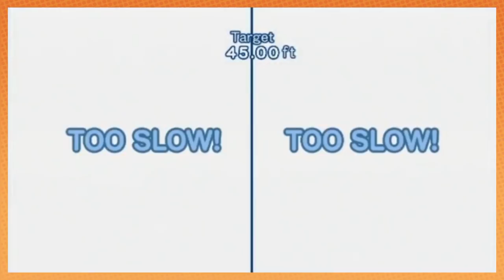Go Vacation: Falling With Style - PART 2 - Game Grumps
Have a nice trip! See you next autumn!